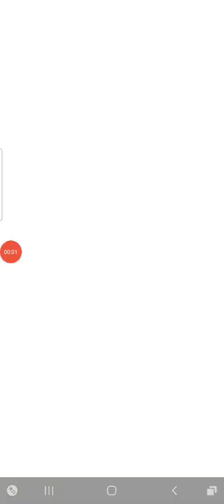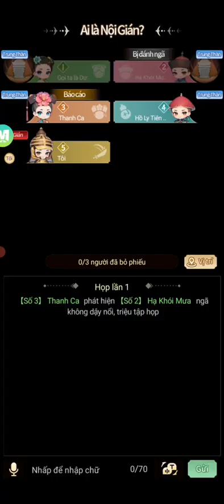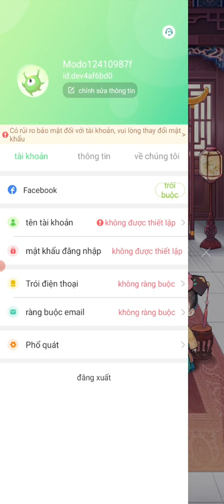Timelostworld Review ÂM mưu triều đường